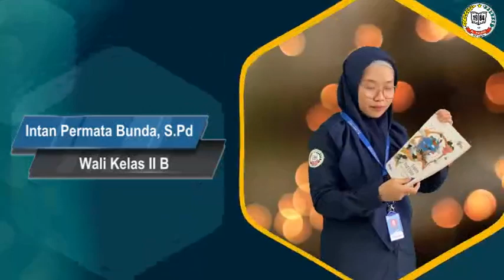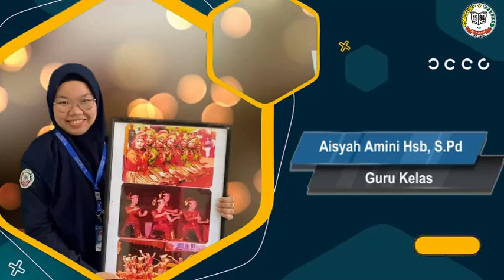Profil Guru SD Al Azhar Medan